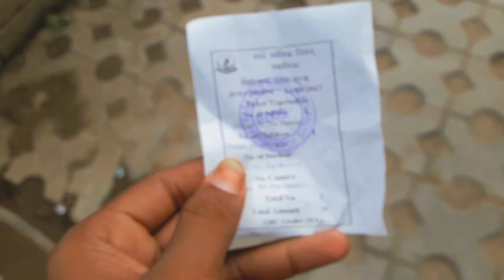Zoo of gwaliar full enjoy video by Manish rajpal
🔼🔼🔼Gwalior zoo🔼🔼🔼

1. Ant – चींटी – [Cheentee]
Formicidae

2. Bear – भालू – [Bhaloo]
Ursidae

3. Buffalo – भैंस – [Bhains]
Bubalus bubalis

4. Butterfly – तितली – [Titalee]
Rhopalocera

5. Camel – उंट – [Unt]
Camelus

6. Cat – बिल्ली – [ Billee]
Felis catus

7. Chameleon – गिरगिट – [Girgit]
Chamaeleonidae

8. Chimpanzee – चिंपांज़ी – [Chimpanzee]
Pan

9. Cow – गाय – [gau]
Bos taurus

10. Crab – केंकड़ा – [Kenkada]
Brachyura

11. Crocodile – मगरमच्छ – [Magaramachchh]
Crocodylinae

12. Deer – हिरन् – [Hiran]
Cervidae

13. Dog – कुत्ता – [Kuttaa]
Canis lupus familiaris

14. Donkey – गधा – [Gadhaa]
Equus africanus asinus

15. Elephant – हाथी – [Hathee]
Loxodonta

Similar Stuff: Flowers Name in Hindi ,Vegetable Names in Hindi

16. Fox – लोमड़ी – [Lomadi]
Vulpes

17. Frog – मेंडक – [Mendak]
Anura

18. Goat – बकरी – [Bakari]
Capra aegagrus hircus

19. Gorilla – वन मानुष – [Van Maanush]
Pseudogorilla Elliot

20. Hippopotamus – दरियाई घोड़ा – [Dariyaai Ghoda]
Hippopotamus amphibius

21. Horse – घोडा – [Ghoda]
Equus caballus

22. Jackal – सियार – [Siyaar]
Canis aureus

23. Lion – सिंह् – [Singh]
Panthera leo

24. Lizard – छिपकली – [Chhipakali]
Lacertilia

25. Mongoose – नेवला – [Nevala]
Herpestidae

26. Monkey – बन्दर – [Bandar]
Bonnet macaque

27. Mosquito – मच्छर – [Machchhar]
Culicidae

28. Mouse, Rat – चूहा – [Choohaa]
Muridae

29. Ox – बैल – [Bail]
Bos taurus

30. Pig – सुअर – [Suar]
Sus

31. Polar Bear – ध्रुवीय भालू – [Dhruveeya Bhaaloo]
Ursus maritimus

32. Rabbit, Hare – खरगोश् – [Khargosh]
Oryctolagus cuniculus

33. Rhinoceros – गैंडा – [Gaindaa]
Rhinocerotidae

34. Sheep – भेड् – [Bhed]
Ovis aries

35. Snail – घोंघा – [Ghongha]
Helix pomatia

36. Snake – सर्प, साँप – [Sarp , Saanp]
Serpentes

37. Spider – मकडी – [Makadi]
Araneae

38. Squirrel – गिलहरी – [Gilaharee]
Sciuridae

39. Tiger, Panther, Leopard, Cheetah – तेंदुआ, चीता – [Tenduaa , Cheeta]
Panthera tigris

40. Turtle – कछुआ – [Kachhuaa]
Testudines

41. Wolf – भेड़िया – [Bhediyaa]
Canis lupus

42. Giraffe – जिराफ़, अफ्रीका का लंबी गर्दन वाला एक जानवर – [Jiraaf]
Giraffa

43. Zebra – ज़ेबरा, धारीदार घोडा, An African wild horse with black-and-white stripes
Equus quagga